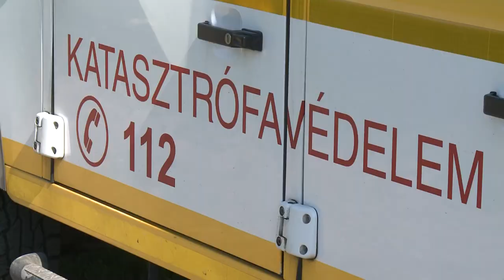KULCS A PONTOSSÁG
Vizeink védelme érdekében két szervezet működik együtt, Fejér megyében a vízügy-vízvédelmi hatósági feladatokat a megyei katasztrófavédelmi igazgatóság, míg az igazgatási feladatokat a vízügyi hatóság látja el. A szakemberek azt mondják, a két szervezet együttműködése példaértékű.